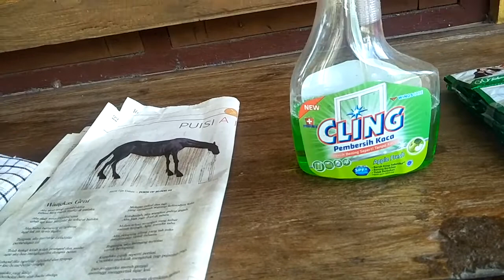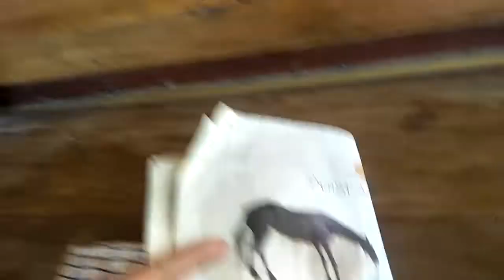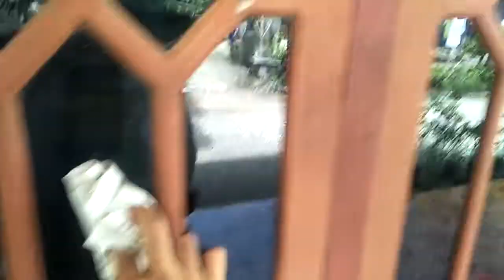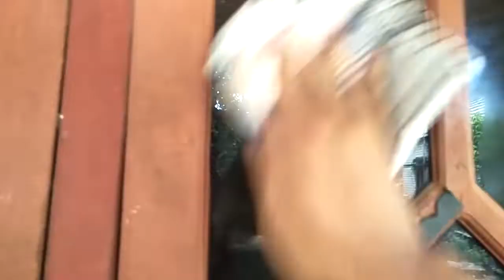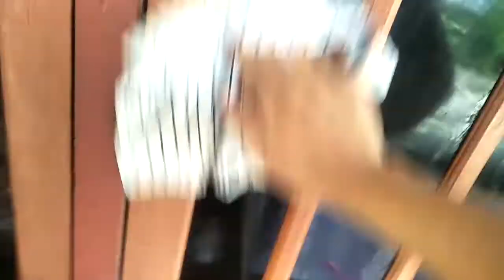Hemat & irit, cara Membersihkan jendela kaca Bersih dari Debu? 😍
unniah loka
kaca jendela
sampo
koran bekas